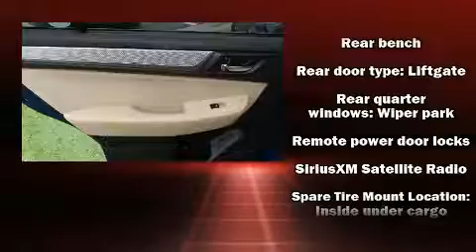2016 Subaru Outback 2.5i Premium in Pocatello, ID 83201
Phil Meador Subaru
1437 Yellowstone Avenue
in Pocatello, ID 83201

You can expect a lot from the 2016 Subaru Outback. With just over 30,000 miles on the odometer, this 4 door sport utility vehicle prioritizes comfort, safety and convenience. It features an automatic transmission, all-wheel drive, and a 2.5 liter 4 cylinder engine. Subaru prioritized fit and finish as evidenced by: a tachometer, variably intermittent wipers, an outside temperature display, heated seats, power door mirrors and heated door mirrors, an overhead console, and cruise control. Subaru ensures the safety and security of its passengers with equipment such as: dual front impact airbags, head curtain airbags, traction control, brake assist, anti-whiplash front head restraints, a security system, an emergency communication system, and 4 wheel disc brakes with ABS. With electronic stability control supplementing mechanical systems, you'll maintain precise command of the roadway. Our experienced sales staff is eager to share its knowledge and enthusiasm with you. We'd be happy to answer any questions that you may have. We are here to help you.